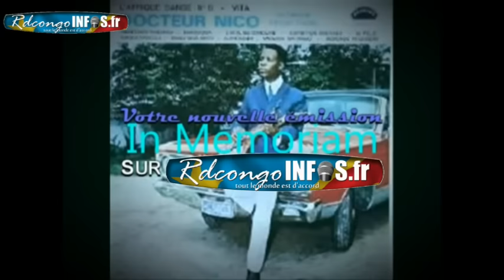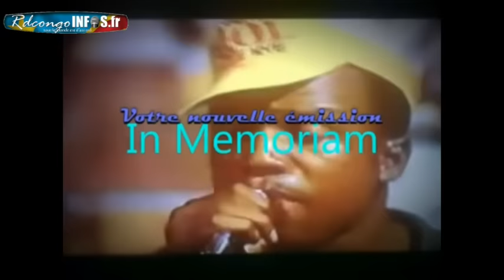Danny BOKOMBE abimisi Secret ya Succès ya Grâce MBIZI